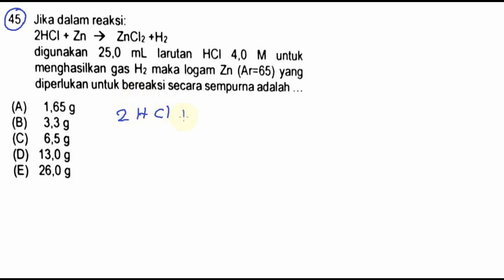pembahasan soal UTUL, UM UGM 2017 Saintek, kode 714, kimia, no 45, stoikiometri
45. Jikadalam reaksi:

2HCI+Zn -) ZnCIz+H2

digunakan 25,0 mL larutan HCl 4,0 M untuk
menghasilkan gas Hz maka logam Zn (Ar=65) yang
dipadukan untuk bereaksi secara sempurna adalah
(A) 1,659

(8) 3.39

(0) 13.09

(E) 26.09